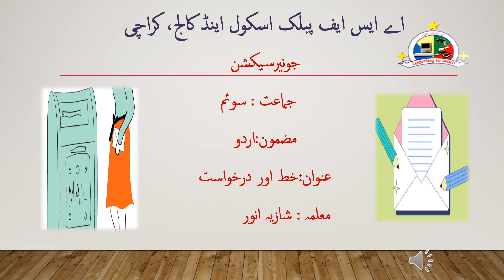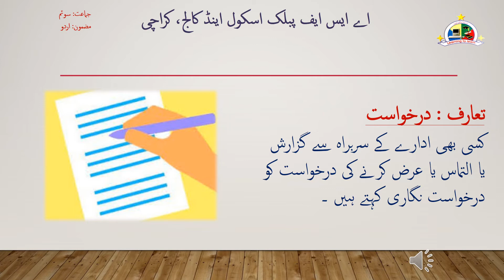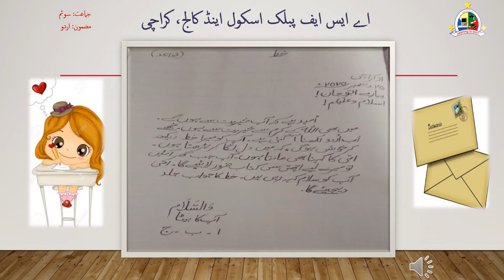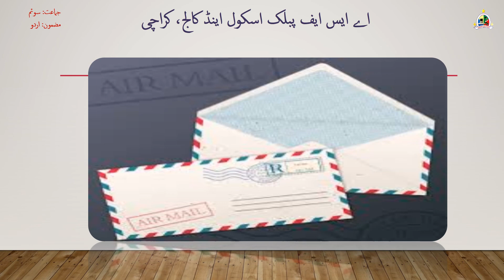Class 3 Urdu Khat Or Darkhuwast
بسمہ اللہ الرحمن الرحیم
اسلام علیکم
کتاب کا نام:کاروان اردو
جماعت * سوئم
معلمہ: شازیہ انور
سیکشن * جونیئر
مضمون * اردو
موضوع* خط اور درخواست

تعارف
تعارف : ( خط )

خط نجی سطح پر شخصی جزبات کے اظہار کا طریقہ ہے۔ خطوط کو زاتی ، کاروبار ی ، رسمی ، اور عمومی خطوط میں تقسیم کیا جاتا ہے۔خط سے انسانی شخصیت کا اظہار ہوتا ہے۔ خط کو زاتی اور تاریخی
دستاویز کا درجہ حاصل ہونے سے ادبی اصناف میں شامل کیا جاتا ہے۔
(ادارے کے سربراہ سے التماس یا گزارش ) کرنے کو درخواست کہتے ہیں۔
(چند بنیادی رہنما اصول)

1- دائیں طرف ایک یا دو الفاظ کی جگہ چھوڑ کر لکھیں ۔
2-جناب اور صاحب میں سے صرف ایک لفظ لکھیں ۔
3- دوسری سطر میں عنوان یا موضوع تحریر کریں ۔